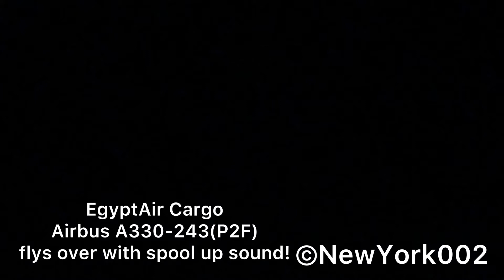EgyptAir Cargo Airbus A330-243(P2F) flys over with spool up sound!